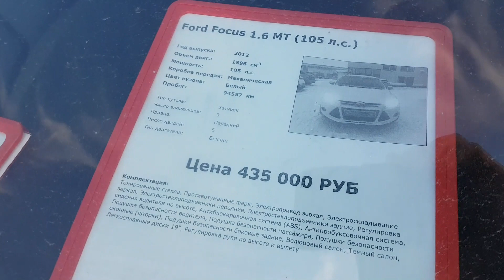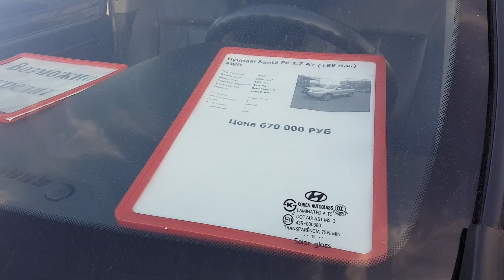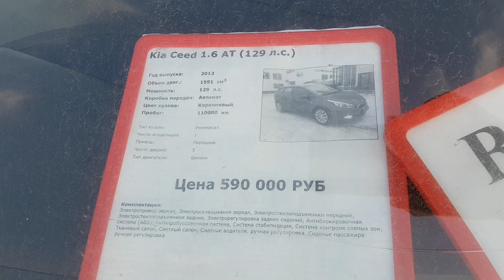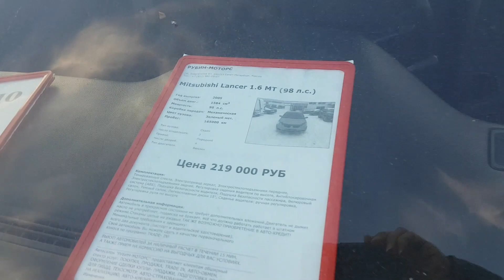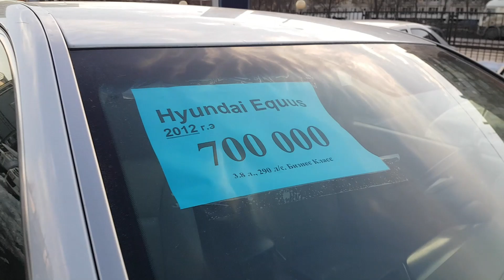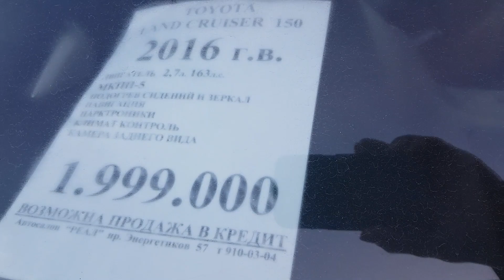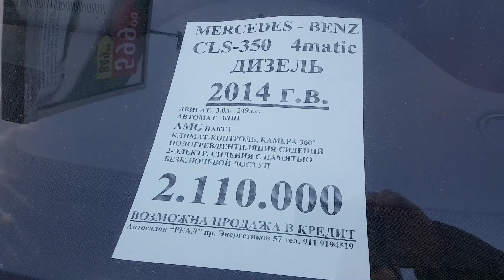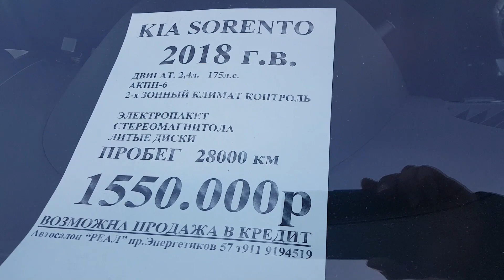Автомобил бозори нархлари САНКТ-ПЕТЕРБУРГ 17.02.2019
Автомобил нархлари 1чи кисм